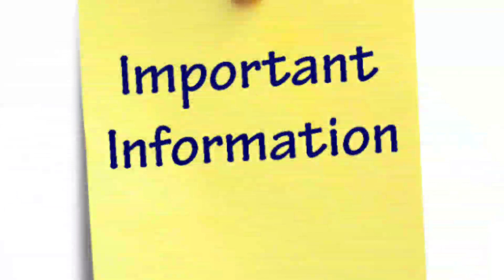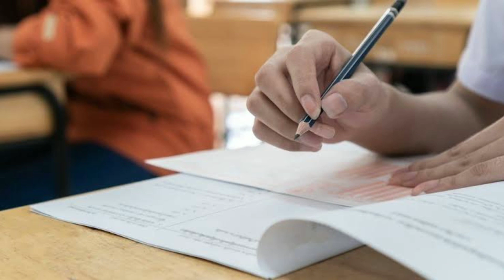പരീക്ഷ ഫലം || Timetable || 1st Semester Exam || Practical Exam || Exam Fees